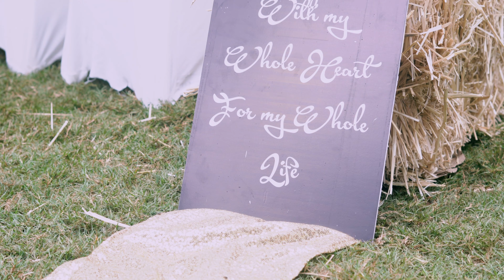Most Heartfelt Wedding Experience Ever | JEREMY AND MERCY | Best Wedding Ever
JEREMY AND MERCY - WEDDING TRAILER